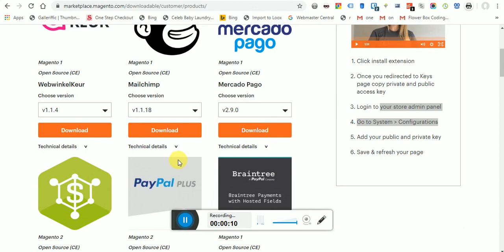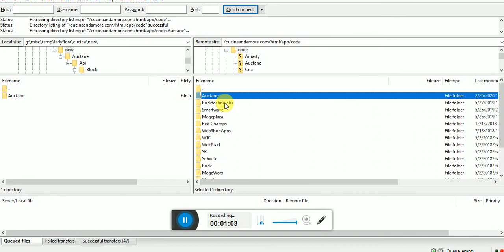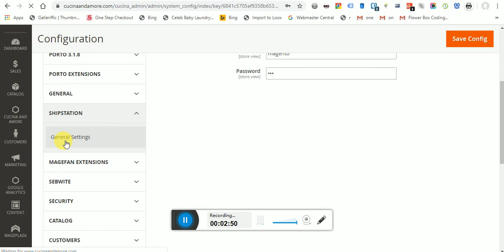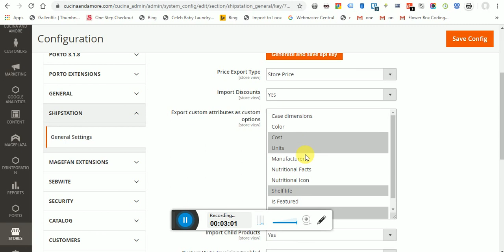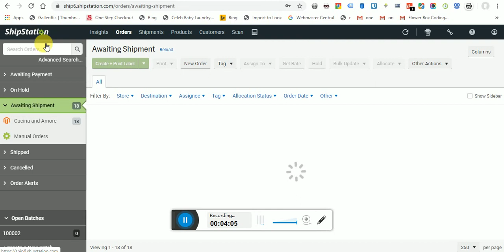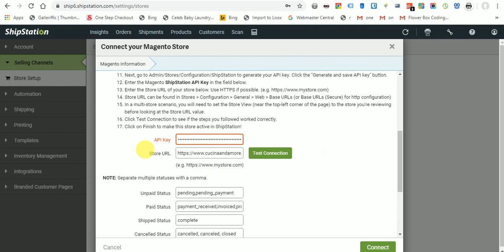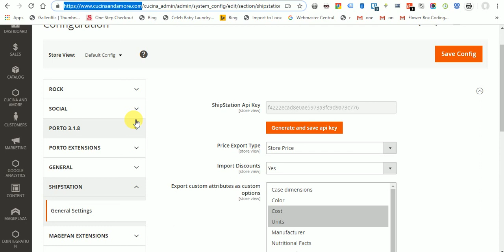Magento 2 integration with shipstation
This small tutorials demonstrates how to integrate Magento 2 store with ship station. This is first tutorial on youtube where the author shows details step to integrate magento 2 with ship station

Ship Station is the fastest, easiest way to get products to your customers
ShipStation includes an unparalleled buying and shipping experience with every order you send. All the tools you need to exceed your customers' expectations.

Need Help with ship station API , Need Help with magento and ship station integration or Any help with Magento 2 store theme or extension, contact unimax SYSTEMS at or Call at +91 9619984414 or whatsapp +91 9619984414